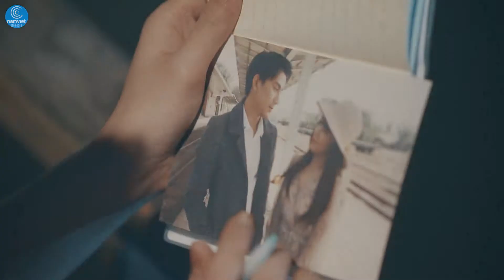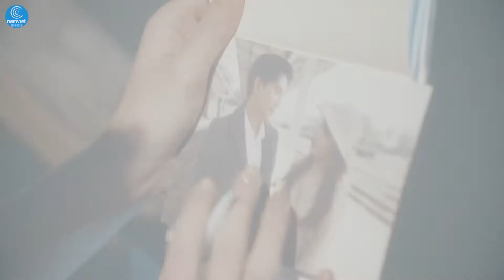Người Tình Không Đến Ý Linh Thần Tượng Bolero 2017